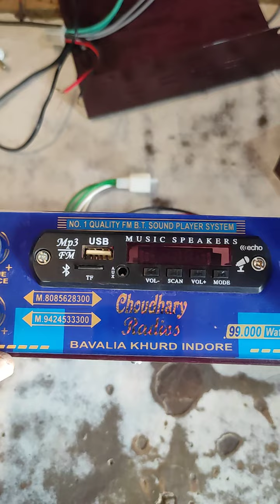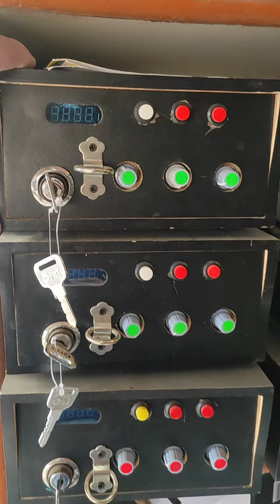10 inch JBL 4 speaker side box+4 channel amplifier set Choudhary redios bavaliya khurd indore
📍Best quality Amplifier available

📍9240 Board repairing

📍12"  155mm magnate sound peti

📍Fiber canopy wiring fitting

📍10''  JBL Sound system

📍Tractor Canopy Fitting

📍Whole sale rate in sound system in indore